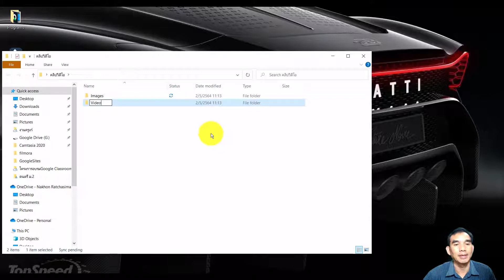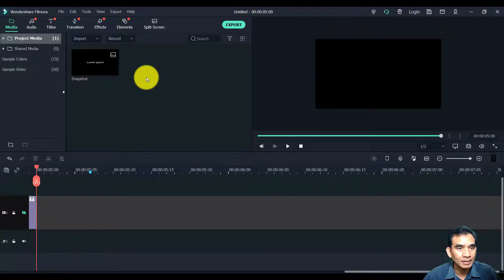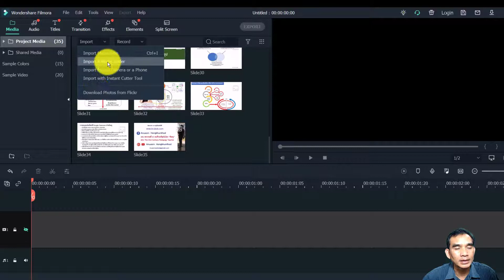Filmora X : Ep5 การ Import ไฟล์รูปภาพและคลิปวิดีโอ